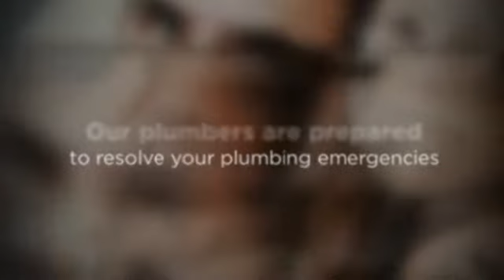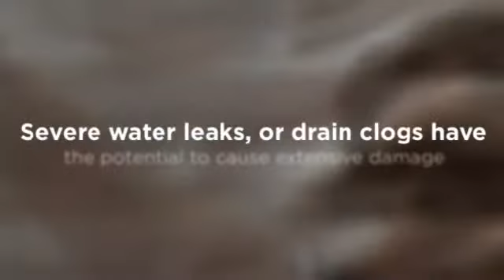Tewsbury, MA Plumbing Services - CMS Plumbing & Heating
30 Dewey Ave.